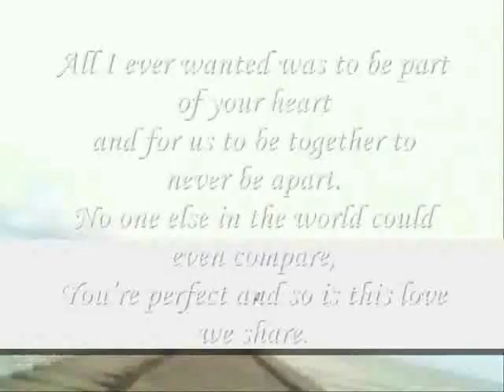This Love We Share is Perfect ,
do.
do so
Money is an excellent servant, but the host
very bad.